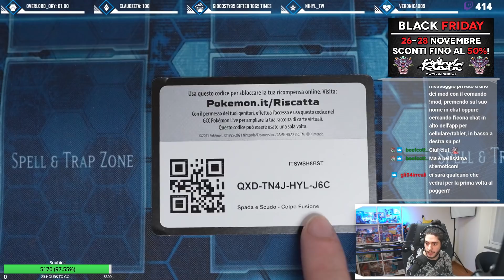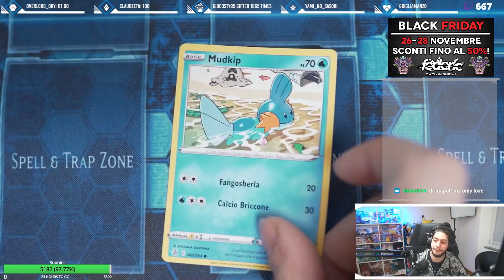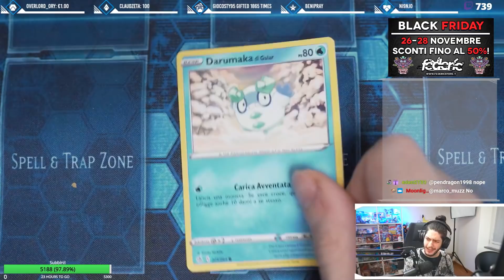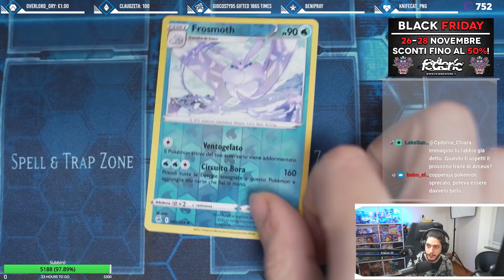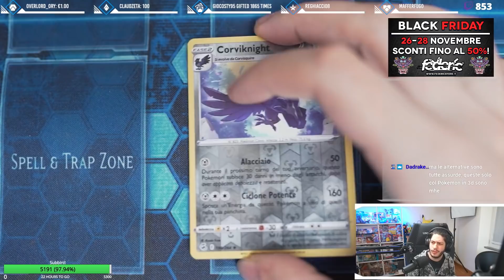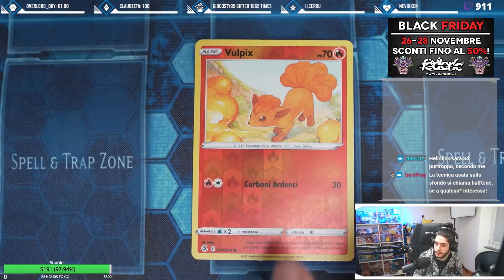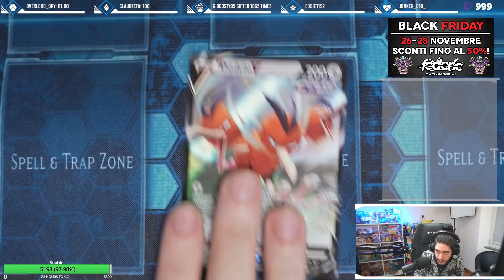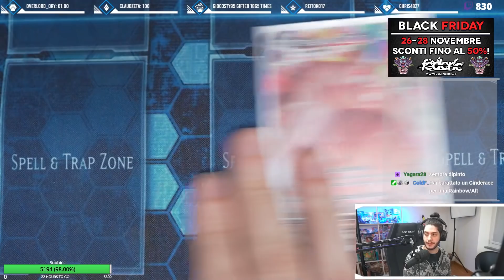3D vs tradizionale - Pokémon GCC Spada e Scudo Colpo Fusione Pack Opening by Federic Store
00:00 - Countdown
05:35 - Introduzione
12:35 - Spacchettamento
1:51:30 - Bottino finale

SCONTI BLACK FRIDAY! Acquista le ultime espansioni del Gioco di Carte Collezionabili Pokémon sul Federic Store, e ottieni il 5% di sconto con il codice CYDONIA! COLPO FUSIONE IN SCONTO A SOLI 149€, FINO A -50% A ROTAZIONE PER GLI ALTRI PRODOTTI!